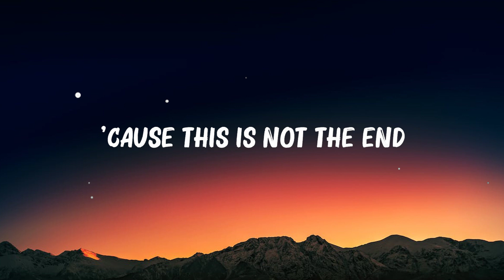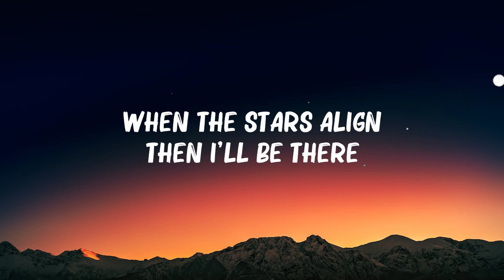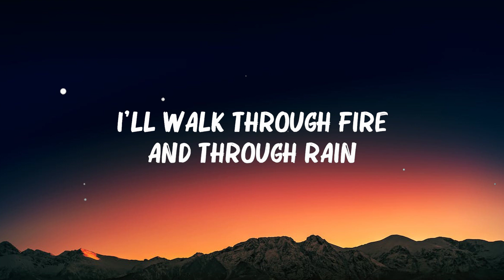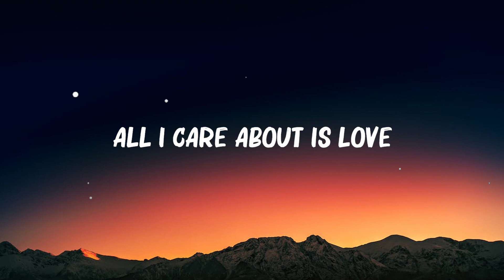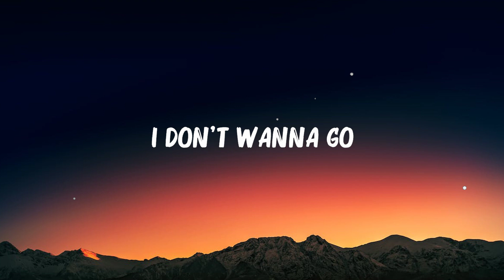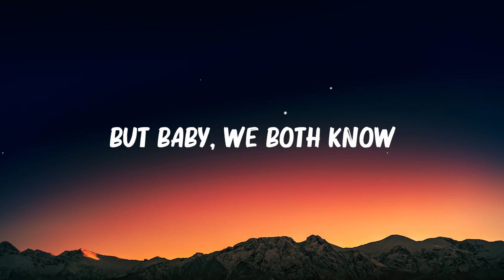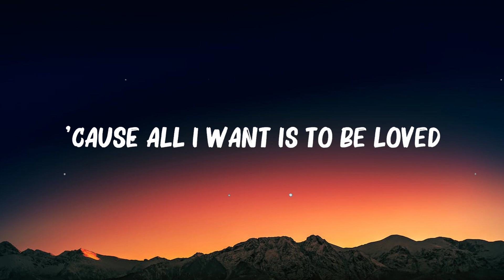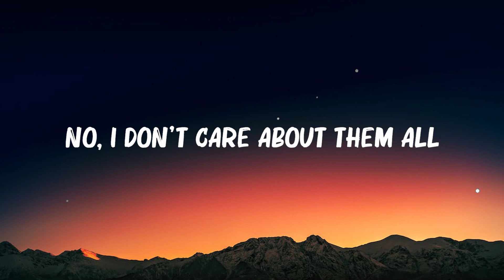Loreen - Tattoo (Lyrics) Mix Lyrics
🎤  Lyrics:
[Verse 1]

[Instrumental Break]